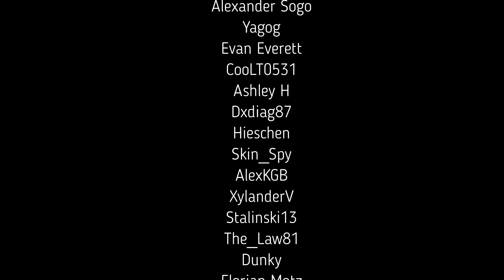Firepot Spider House Rules | Elder Scrolls Legends